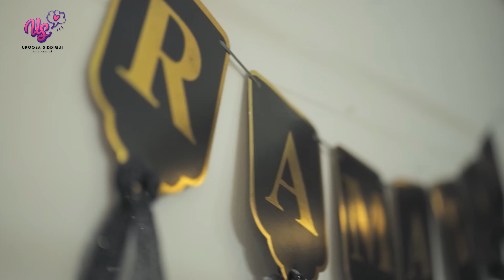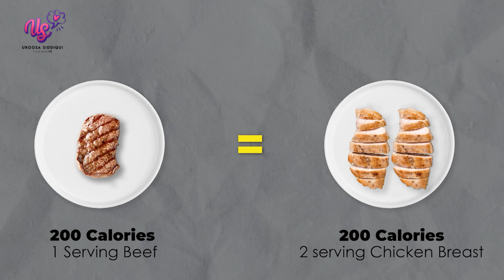Ramzan Wellness Guide: Diet Tips and Weight Maintenance with Uroosa Siddiqui 🌙✨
🌙✨ Explore a healthier and more mindful Ramadan with Uroosa Siddiqui! In this exclusive video on Uroosa's channel, join us as we delve into practical tips and insightful advice on maintaining a balanced diet and managing weight during the blessed month of Ramadan. 🍲🥗

Uroosa Siddiqui, your wellness companion, shares valuable insights on:
🥦 Nutrient-Rich Suhoor Choices: Discover wholesome suhoor options that provide sustained energy throughout the day.
🥗 Balanced Iftar Meals: Learn about incorporating a variety of food groups for a satisfying and nutritious iftar.
🍉 Hydration Hacks: Stay refreshed and hydrated with creative drink ideas to beat the thirst during non-fasting hours.
🏋️‍♀️ Light Exercise Tips: Explore gentle exercises that can be seamlessly integrated into your Ramadan routine to stay active.

Uroosa's approach is both practical and holistic, considering the spiritual significance of Ramadan while focusing on maintaining a healthy lifestyle. Whether you're looking to manage your weight, stay energized, or simply adopt a more mindful approach to your diet, this video is a must-watch.

👩‍🍳 Join Uroosa Siddiqui in the kitchen as she prepares delicious and nutritious recipes, and gain valuable insights into creating a Ramadan routine that aligns with your wellness goals.

Let's make this Ramadan a journey of spiritual growth and holistic well-being together! 🌙💚